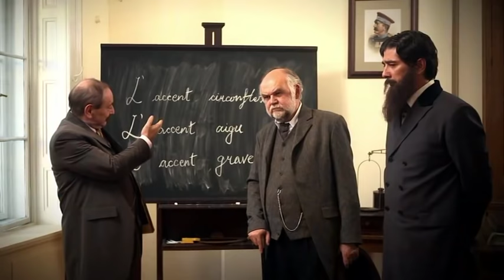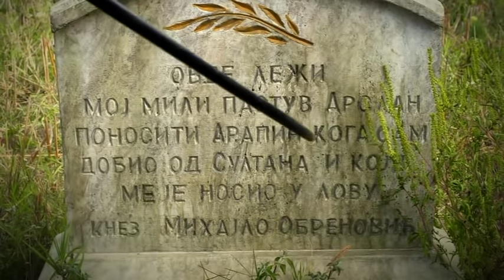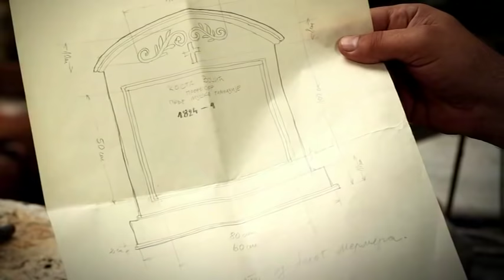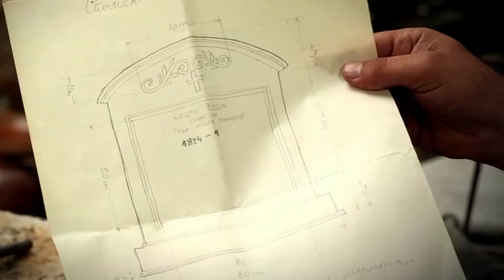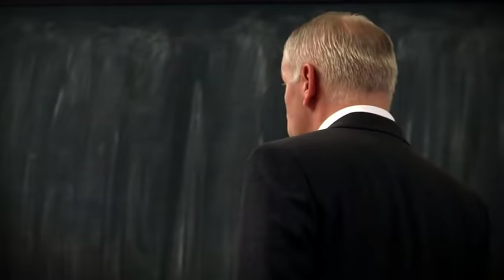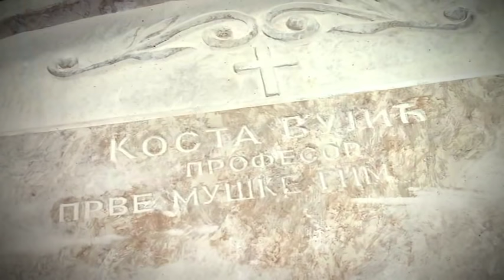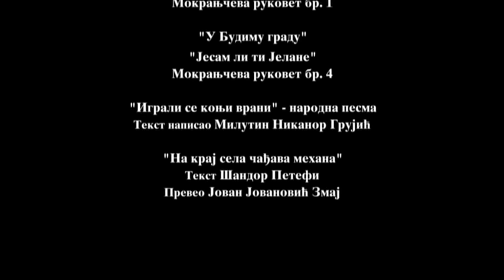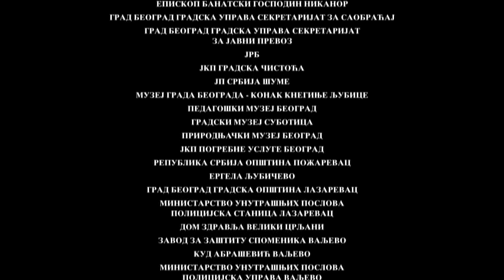Sesir profesora Koste Vujica - Epizoda 3 - (Kosutnjak film)